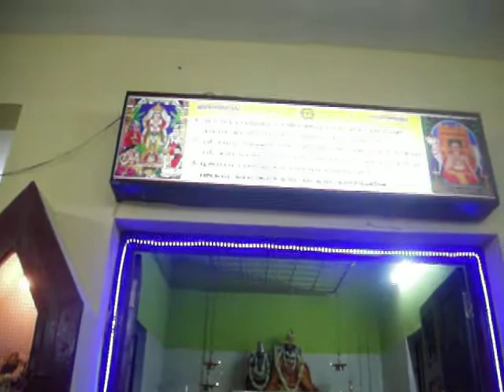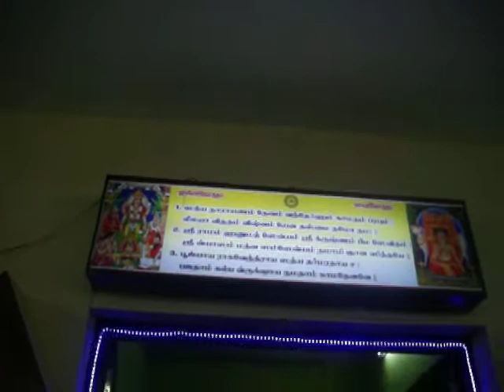DSCF6380 KANNADAR PLAYAAM RAGHAVENDRA BRINDAVAN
TO DAY 30/8/15 GURU RAGAVENDRA ARADANA DAY 1 FILM WAS MADE ON 29/8/15 SUNDAY 7.30 PM. THE TEMPLE IS SITUATED IN KANNADAR PLAYAM,WEST TAMBRAM CHENNAI,IN BUS ROUTES 18S AND 18 H .ARADANA WILL TAKE PLACE FOR 3 DAYS FROM 30/8/15. THE SHRINE HAS GOT,ASPER IMAGES THE VINAYAKA,NAVAGRAHA,NAGA. BOTH LORD NAGARAJA AND BRINDAVANA WILL BE ADORNED WITH A SILVER KAVACHA COSTING 7 LAKHS. BELIEVE WHOLE AMOUT BY A SINGLE DONOR.
NO DOUBT THE GURU RAGAVENDRA IN SAMADHI WILL COME OUT AND WALK AMONG DEVOTEES ON ALL THREE DAYS. SEEING THE FILM/PHOTO/ OR CHANTING RAGAVNDRAYA NAMAHA WILL EARN BLESSING BY GURU  PL SEE OUR PREVIOUS FILMS ON BANGALORE MUTTS AND OF SINGAPORE EXCLUSIVE